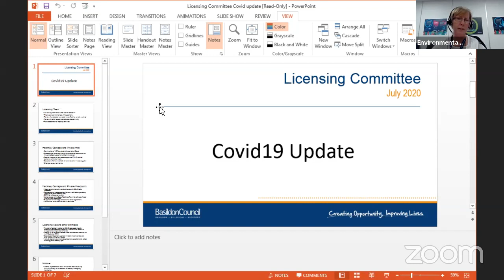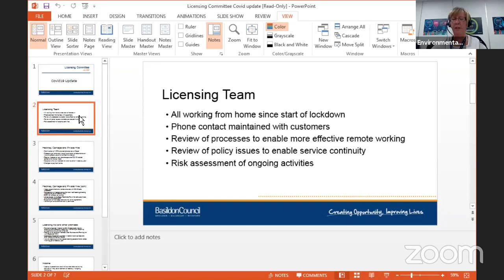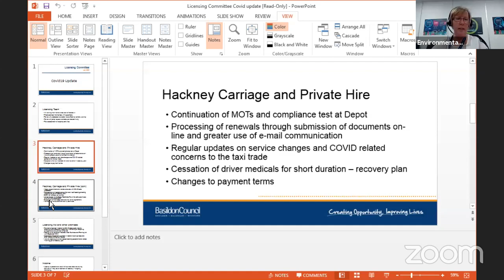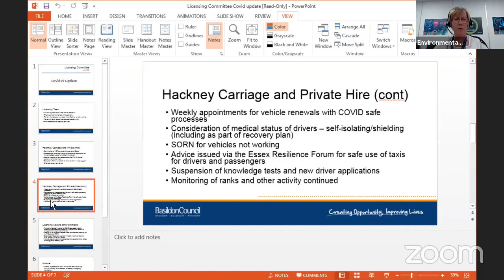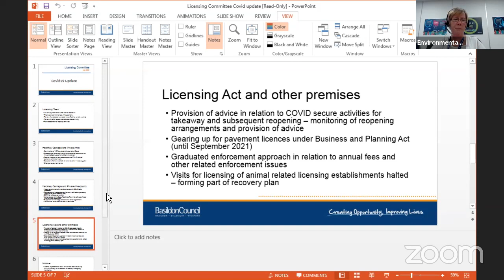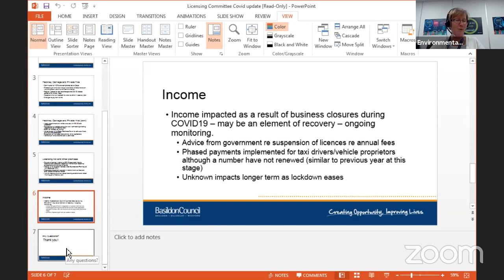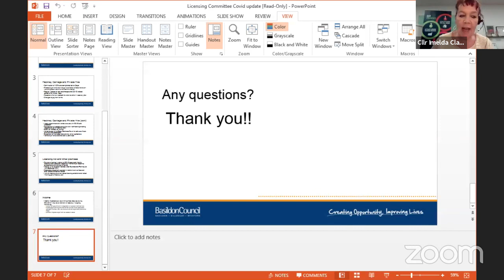Licensing Committee Zoom Meeting